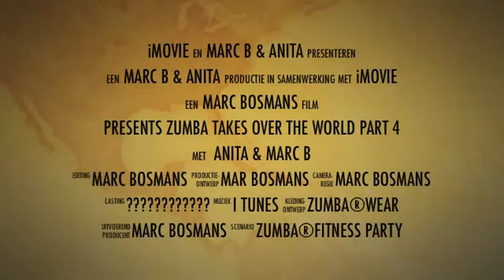TRAILER "ZUMBA® TAKES OVER THE WORLD PARTY part 4 2013